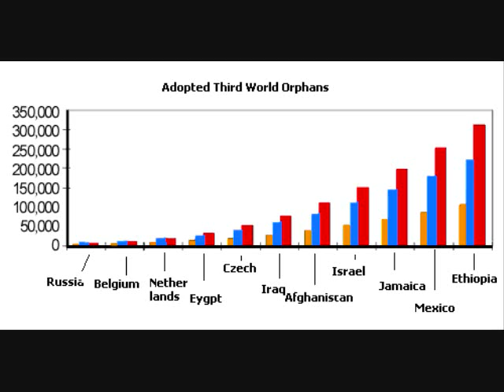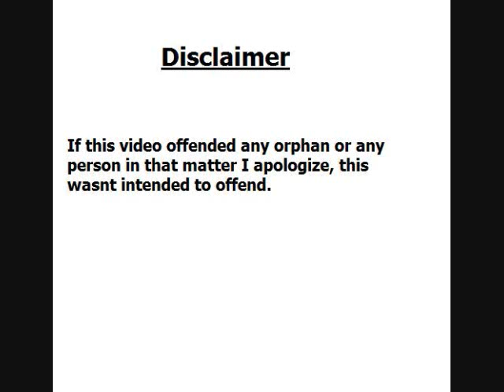How Jesse Should have spent $8000 (orphans)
Jesse could have used his money to buy different orphans from around the world.

p.s. Sirius Stock is at .6055. thats good news man